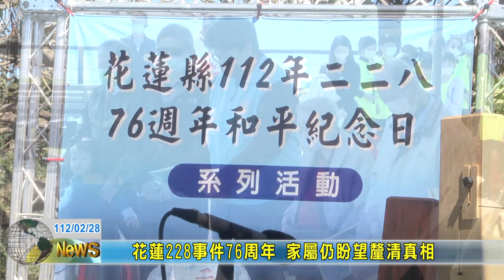20230228 01 花蓮228事件76周年 家屬仍盼望釐清真相